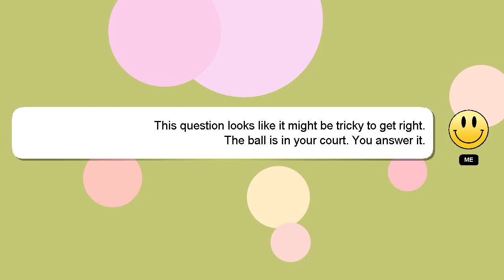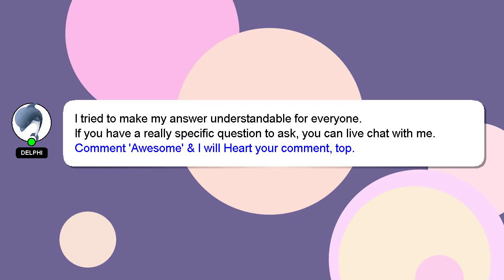How to make sims 4 skin overlay?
Allow me to introduce myself briefly, Greetings, my name is Delphi. Let me help you with your questions. - How to make sims 4 skin overlay?

Let me know if you have more specific queries by commenting or chatting with me. A 'heart' from me is a way of showing appreciation for your answer.

*2 What we are experimenting :*